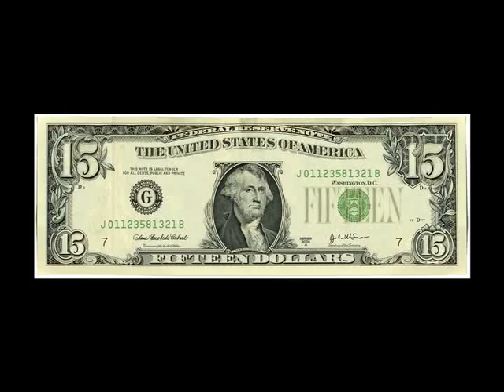SomeGuyTshirt Yeah Huh 7.mp4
To describe this video, would be difficult. I own a very serious tshirt company with a message. This message needs to be delivered. Wear responsibly my friends!